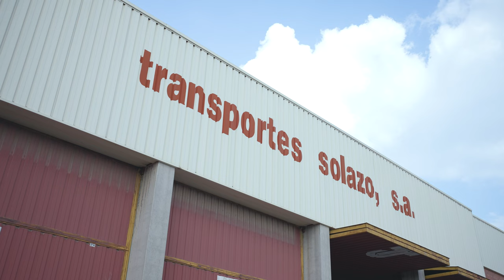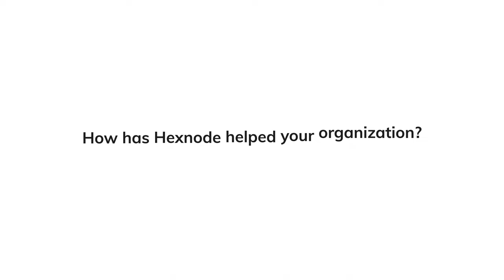Device management made hassle-free for Transportes Solazo with Hexnode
Transportes Solazo has been a key player in parallel with the Chemical Industry, specializing in the secure and efficient transport of liquid products in tanks. Challenges in a dynamic industry like theirs are ever-present, as they handle a vast network of employees and the need to track their productivity. Solazo's IT team started looking for a device management solution that best fits their needs and landed on Hexnode UEM.

Offering a user-friendly interface, simplified app management, robust kiosk features, and device group policies for different groups of drivers, Hexnode made their IT operations hassle-free.